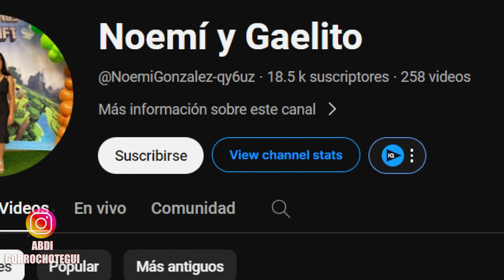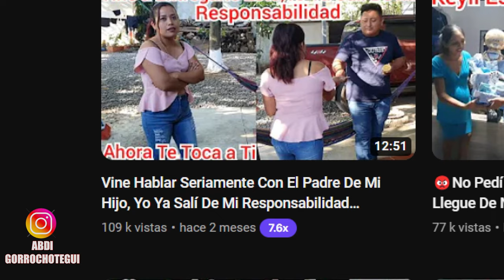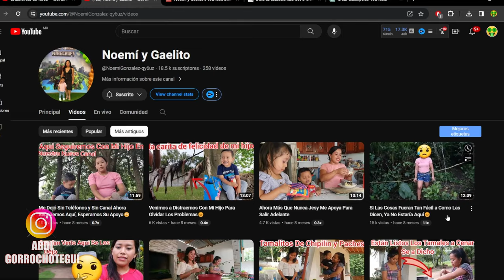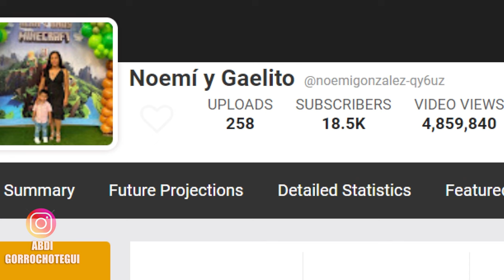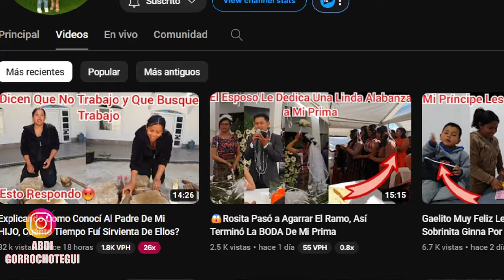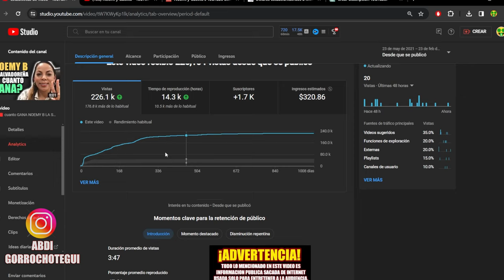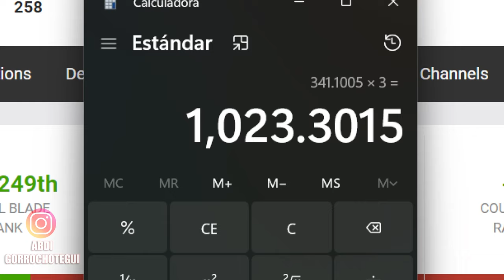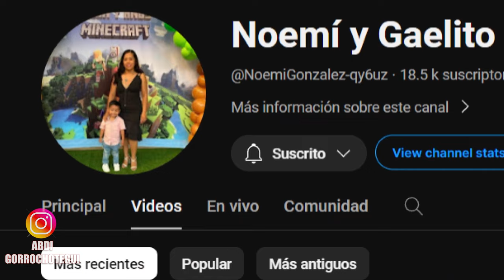🤑 NOEMI Y GAELITO CUANTO GANAN EN YOUTUBE | cuanto GANA un CANAL de vlogs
🎥💰 ¡Descubre los secretos de los ingresos en YouTube en "Cuanto Ganan los Youtubers"! Hoy, ponemos bajo el microscopio a **Noemí y Gaelito** 🌟👧👦

¿Te has preguntado cuánto dinero ganan Noemí y Gaelito con sus encantadores videos? Desde sus divertidas aventuras hasta sus travesuras diarias, este dúo ha cautivado a miles de seguidores en YouTube 📹👩‍👦

Acompáñanos mientras desentrañamos los detalles y analizamos **cuánto efectivo** podría estar ingresando a sus bolsillos. Desde las visualizaciones hasta las colaboraciones, exploraremos todos los aspectos de su potencial monetario en esta plataforma.

¡No te pierdas nuestros análisis detallados y mantente al día con las últimas noticias sobre los ingresos en YouTube! 💼📈💸